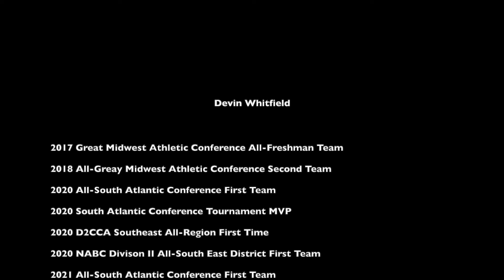Devin Whitfield 2020-2021 Highlight Tape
Devin Whitfield 6'5 CG
DII All American
1,900 + Points, 500+ Rebounds, 250+ Assist, 100+ Steals